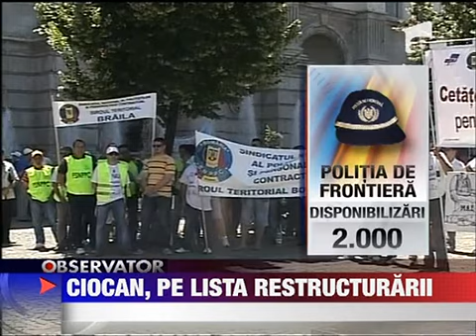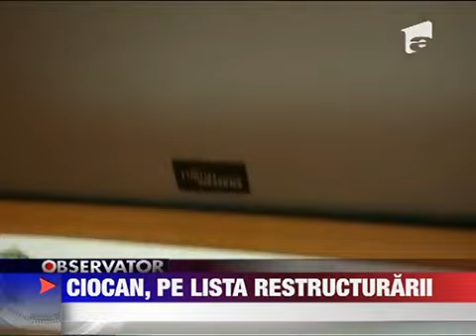Ciocan pe lista restructurarilor 8 IUNIE 2011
10 mii de angajati ai Ministerului de Interne vor pleca acasa in cel mult doua luni Nici cel mai cunoscut politist din Romania Christian Ciocan nu a scapat de restructurari. Ministrul Traian Igas spune ca a gasit si baza legala pentru concedierea in...